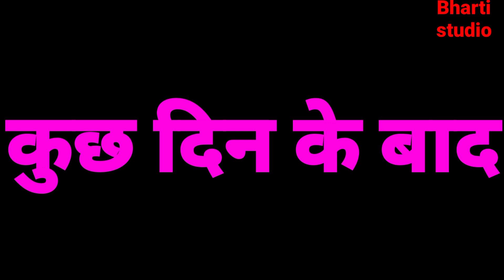Greev BNA IAS OFFICER,गरीव बना COLLECTOR,Waqt Sabka Badalta Hai,Qismat,Bharti Studio Teem,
आज हमारा नया प्रोजेक्ट रेलेज् हो गया है
प्रोजेक्ट का नाम _ Greev Bna Collector,
Star cast_ Arvind Kumar (UP Chora)
                   Pooja, Ajeet singh , Sonu yadav
                  Sumit Singh, &Bharti Studio teem,
Cemraman _ Chandrasen Bharti,
Story by _   Arvind kumar
Level   _ Bharti Studio
EDiting By _ Arvind Kumar
# Pooja,
doston is story me ek Greev ladke or ek ameer ladki darsai hai ki kaise ameer ladki greev ladke ki bejati  karti hai fir greev ladka kaise collector banta hai
Dhanyavad 🙏